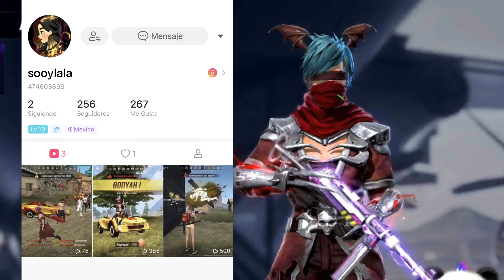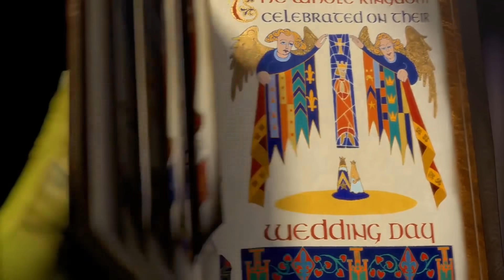COMO CONSEGUIR ESTAS SKIN MUY EXCLUSIVAS DE FREE FIRE!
COMO GANAR UNA SKIN EXCLUSIVA DE FREE FIRE

HACKER
TRAJES EXCLUSIVOS